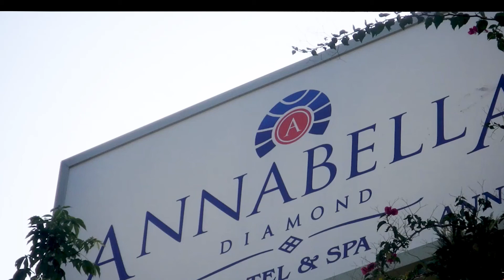Обзор отеля Annabella Diamond Annex Hotel , 4*, Турция, Аланья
Обзор отеля  Annabella Diamond Annex Hotel , 4*, расположенного на 2 линии от основного отеля Annabella Diamond Hotel & Spa 5*